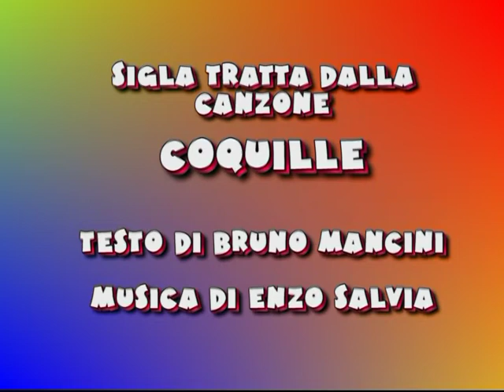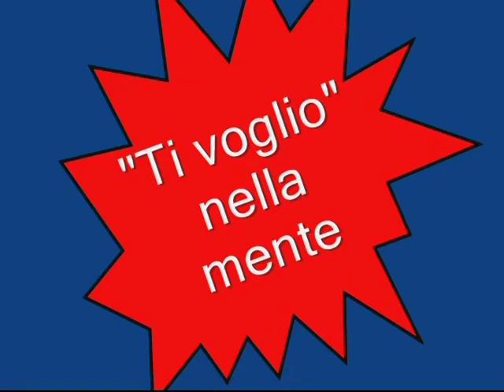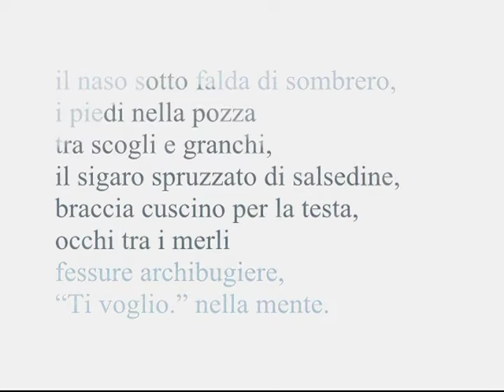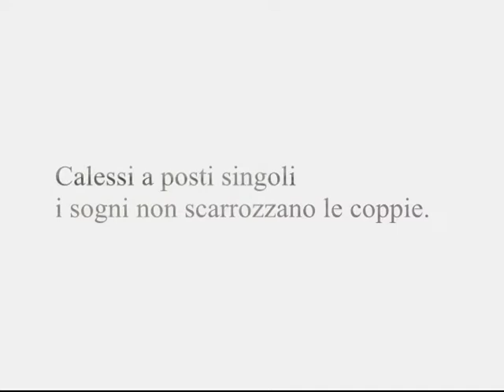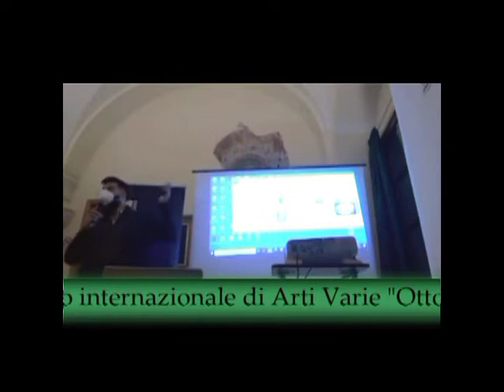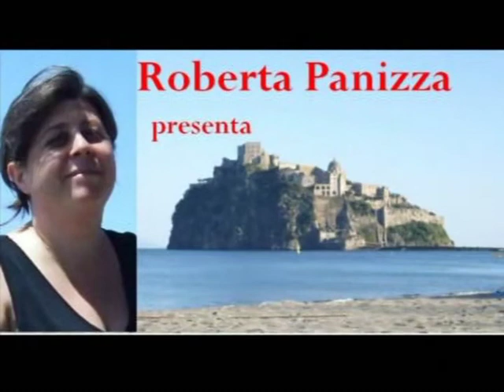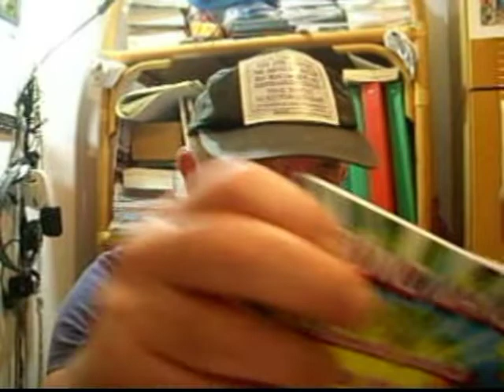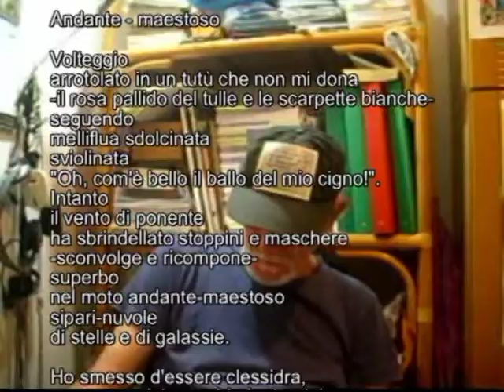Maggio dei libri 6 maggio 2022